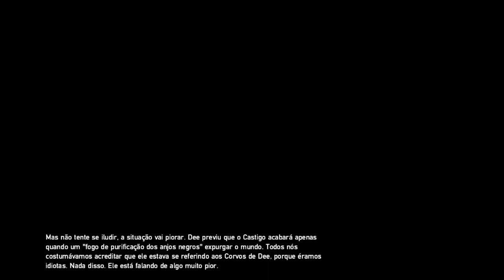Zombi - Zumbi Explosivo!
Fala amigos e amigas de volta com Zombi e vamos contínua nossa sobrevivência difícil. Sejam Bem-Vindos!